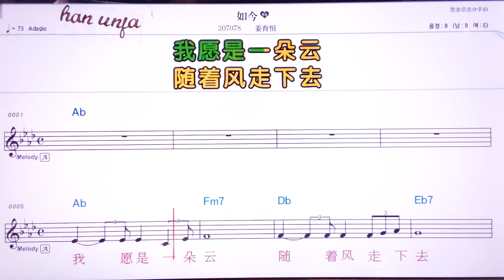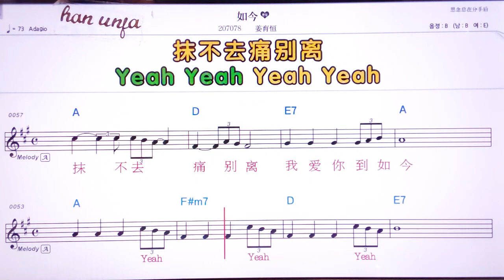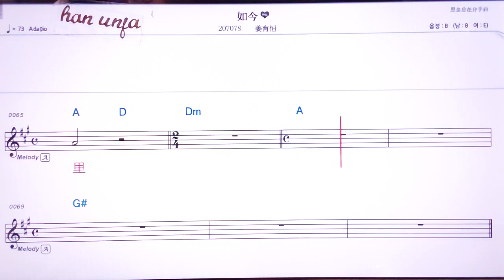💖루찐(사랑해)/쟝위헝 👍MR,노래방, 악보, 코드,Karaoke With Sheet Music